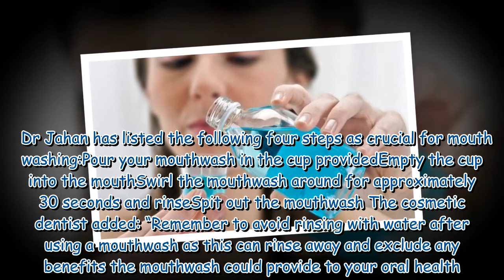Are YOU using mouthwash wrong? The four key steps to using mouthwash properly